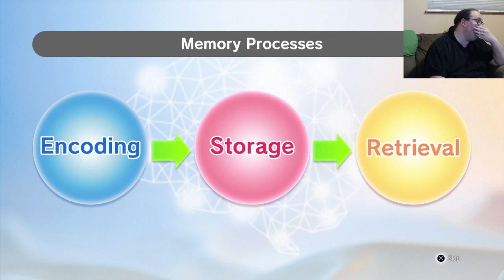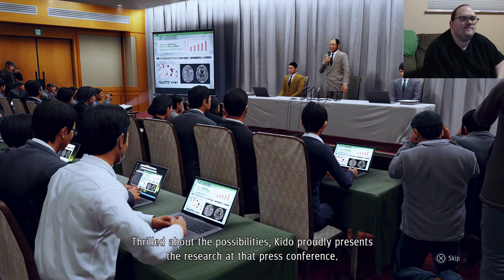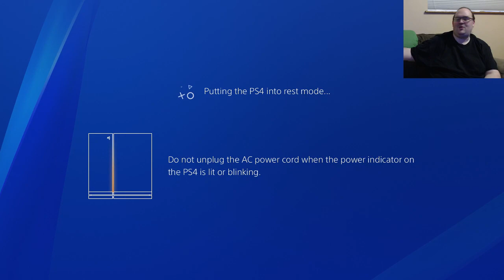Lothire plays Judgment - part 11